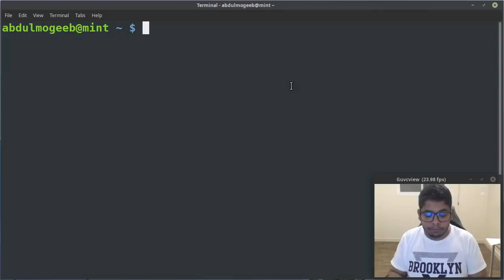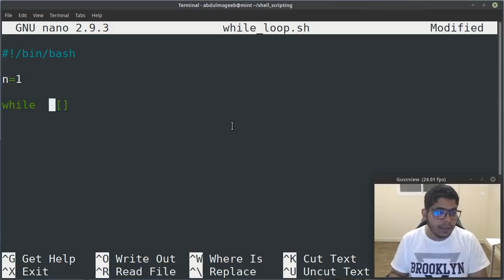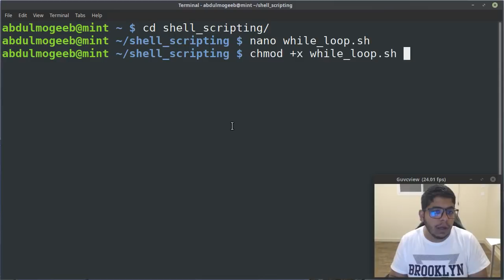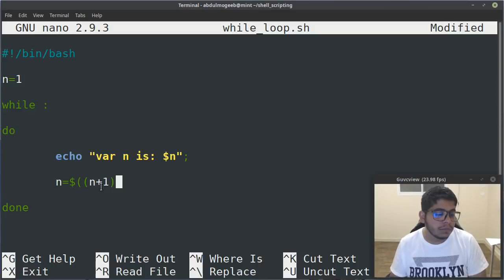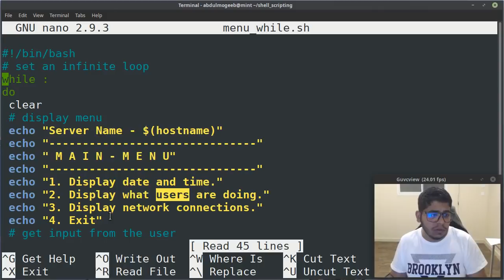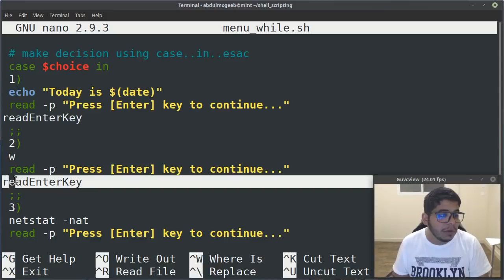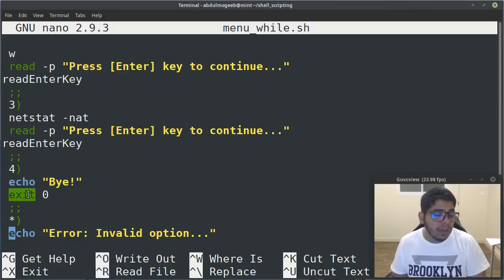39 - برمجة shell scripting - التكرار while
نشرح في هذا الدرس طريقة استخدام التكرار while

المثال السابق على القائمة موجود هنا:

#!/bin/bash
# set an infinite loop
while :
do
 clear
 # display menu
 echo "Server Name - $(hostname)"
echo " "
 echo " M A I N - M E N U"
echo " "
 echo "1. Display date and time."
 echo "2. Display what users are doing."
 echo "3. Display network connections."
 echo "4. Exit"
 # get input from the user
 read -p "Enter your choice [ 1 -4 ] " choice
 # make decision using case..in..esac
 case $choice in
 1)
 echo "Today is $(date)"
 read -p "Press [Enter] key to continue..."
readEnterKey
 2)
 w
readEnterKey
 3)
 netstat -nat
readEnterKey
 4)
 echo "Bye!"
 exit 0
 echo "Error: Invalid option..."
readEnterKey
 esac

done